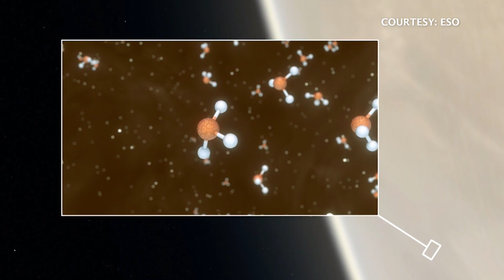Is there life on Venus? A discovery in its clouds suggests it's possible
Venus is Earth’s nearest neighbor, and at one time even looked similar to it in size and rocky composition.